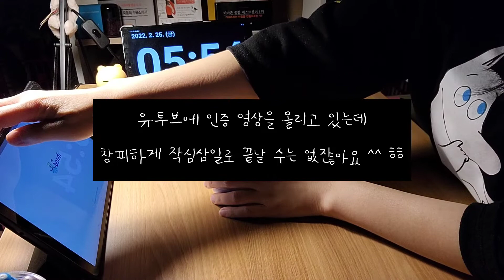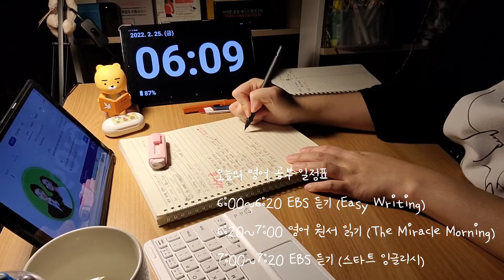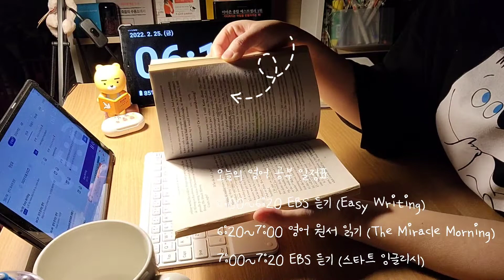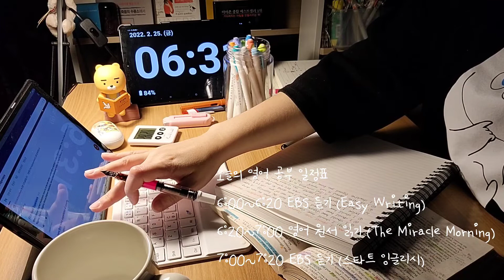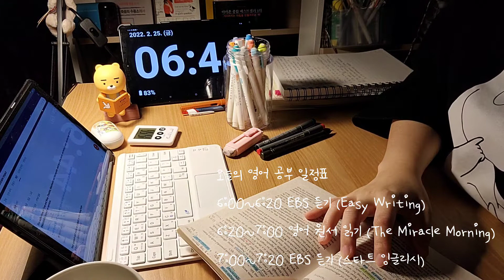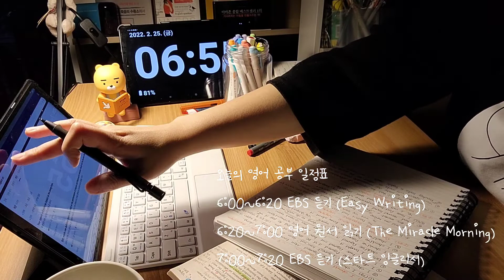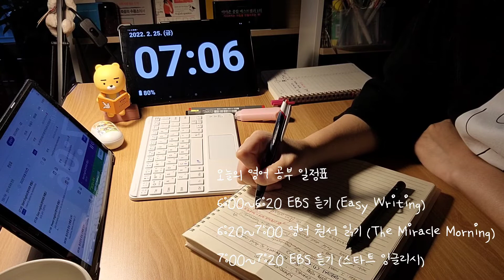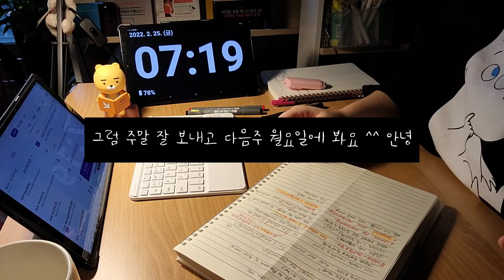갓생살기 with me | 아침 영어 공부 인증 (게으름 방지 영상) | 미라클 모닝을 꿈꾸며 EBS 반디 영어 들으며 기상 | 모닝 루틴 만들기